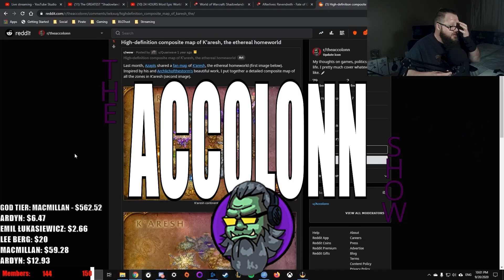Ex-Shadowlands Developer Speaks Out - Why He Left Blizzard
NEW PATRON:  Nickel AP - Lore Addicts of the Beard
NEW MEMBER: Yoursolosquad - Initiate of the Beard
NEW SUB: Uchiha Madara

World of Warcraft Shadowland is about to launch but we just had a WoW Shadowlands Developer leave Blizzard after 13 years at the company. What he had to say about World of Warcraft and the State of Shadowlands was quite interesting.

Time Stamps:
0:00 - Intro
1:14 - Prelude
3:40 - Chris's realisation why he had to leave
6:50 - The vision of WoW
13:12 - The Player IS the story
15:35 - Extrinsic vs Intrinsic
18:45 - Conclusion
21:54 - Outro